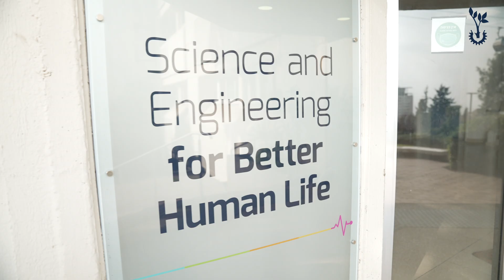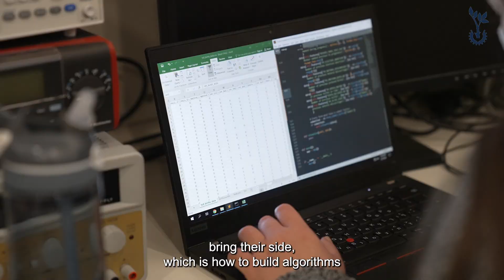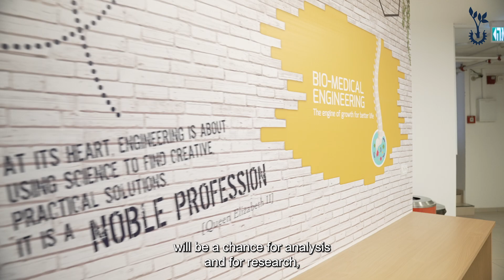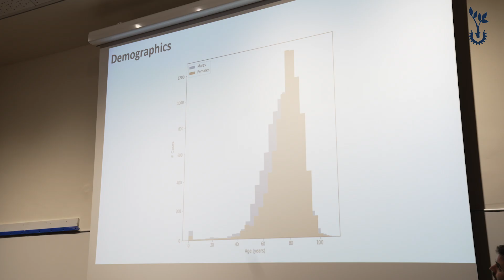Technion Datathon 2022 (English Subs)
Technion-Rambam Hack: Machine Learning in Healthcare